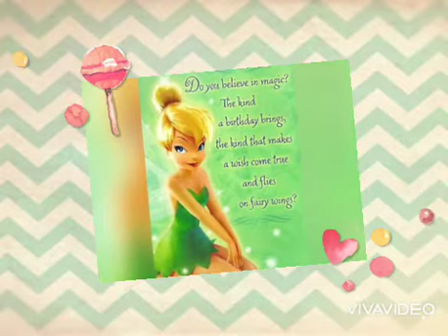My little Sky 3rd Birthday😍